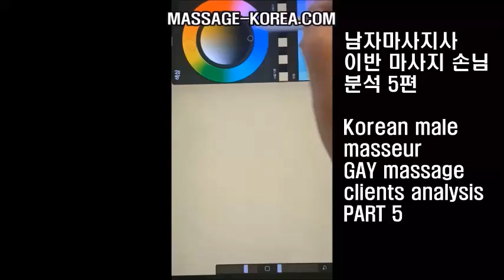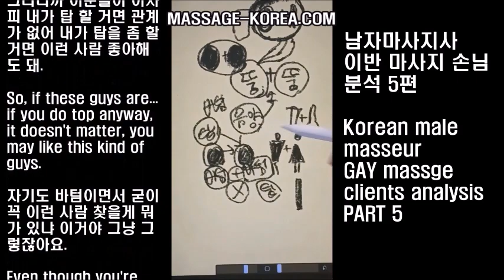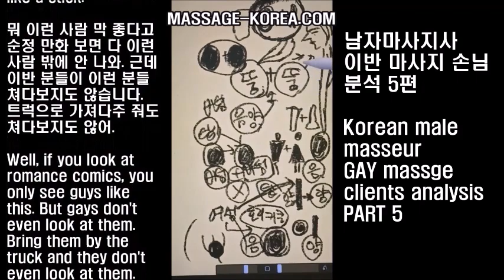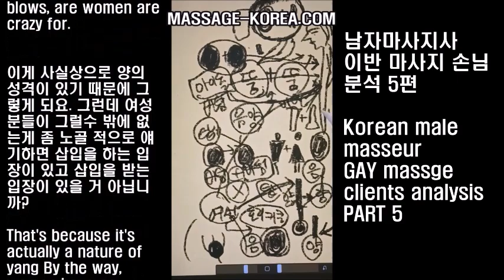남자마사지사 이반 마사지 손님 분석 part 5 Korean Male masseur analysis on gay clients TOP&BOTTOM 탑과 바텀 외모와는 다르다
MASSAGE-KOREA.COM
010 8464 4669 문자만 only text

Seoul Korea

제가 이제 한 가지 좀 안타까운 건 뭐냐면은 뚱이 뚱을 좋아하시는 경우 좀 폭을 좀 넓혀 보는게 어떤가 그런 생각을 좀 하게 됩니다

One thing I'm sorry about is that in case big guys likes big guys, I think about if you widen the width a bit. .

우주라는 건 음양의 법칙이 있잖아요.

The universe has yin and yang laws.

음양의 법칙이 있어서 남자는 여자를 좋아하게 돼 있습니다 이게.  이게 뭐 자연스럽기는 하겠죠.

Because of the law of yin and yang, men are supposed to like women. Then again, this must be natural though.

그렇게는 돼 있는데 동성애자분들 같은 경우에는 음양이 일단은 깨졌는데 그 안에서도 이렇게 파고 들어가면 또 그 안에서 음양이 또 깨졌어요.

That's how it is, but in the case of homosexuals, the yin and yang were broken at first, but if you dig in like this, the yin and yang are broken again within it.

뚱이 좀 이렇게 좀 이렇게 호리호리한 사람하고 만나면 또 음양이 안 맞을 거 아니에요 그 안에서는 .
If a big guy meets someone who is a bit slim like this, it won't be matched on yin and yang again within it.

물론 이런 사람들도 있어요 있기는 있는데 이런 경우가 뚱뚱한 사람이 뚱뚱한 사람 좋아하는 경우가 상당히 많으니까 이게. 음양이 좀 안 맞아 보인다 이거지

Of course, there are people like this. Yes there are but because there are quite a lot of cases that big guys like big guys, the yin and yang don't seem right, that's it

그런데 여기서 이분들이 좀 폭을 좀 넓혀 가지고
이렇게 가면 참 보기 좋겠다는 생각을 저는 좀
많이 하게 됩니다 이렇게.

But here, if these guys broaden it a bit and go like this I thought that it would be really nice to see it.

그게 그렇게 어려워 보이지도 않는데 이분들은 좀 확고해요 생각이. 나는 이렇게 하면 안 돼 꼭 이렇게 해야 돼 이렇게 하는데. .

It doesn't seem that difficult, but these people are quite determined. I can't do it like this, I have to do it like this. .

여기서 안타까운게 뭐냐면이 이 분들이 제가 아까 말씀드렸듯이 바텀인 경우가 많다고 했잖아요

What's sorry here is that these people, as I said before, are likely to be the bottom.

그러면은 자기네들도 갑갑할 거 아니에요 나도 바텀인데 탑이었으면 좋겠는데 얘도 바텀이고 그러면은 둘이서 사귀는데 결국은 깨지겠죠 이게

If so, they must be frustrated too. I'm also the bottom, I wish he was the top but he is actually bottom too, then two must be broken up in the end.

너 바텀이야 ? 에이씨.. 탑 찾을려면 또 . . 이번에도 실패했네

Are you bottom damn.. not the top? I failed again

이럴거 아닙니까 그럼 이왕이면 좀 탑을 만나야 되는데 탑이 좀 이런 분들이 많다니까.

Isn't this supposed to be like this? Then, if possible, you should meet a top, but I told you there are a lot of tops in these guys.

그러니까 이분들이 어차피 내가 탑 할 거면 관계가 없어 내가 탑을 좀 할 거면 이런 사람 좋아해도 돼.

So, if these guys are... if you do top anyway, it doesn't matter, you may like this kind of guys.

자기도 바텀이면서 굳이 꼭 이런 사람 찾을게 뭐가 있냐 이거야 그냥 그렇잖아요.

Even though you're the bottom, what's the point of looking for guys like this?

그러니까 여성들이 왜 호리호리하고 키 큰 남자를 좋아할까요 사실상으로 이 몸이 좋다는 거는요 음의 영역에 해당합니다 음의 영역.

So why do women like slim tall guys? Having a big body actally corresponds to the yin area.

이거는 사실상으로 양의 양의 영역에 해당을 해요. 음은 이런 성질을 가지고 있고 양은 이런 성질을 가지고 있습니다.

This actally corresponds to the yang area.
Yin has this disposition and Yang has this disposition.

예를 들어서 여성의 성기라는 것이 이렇게 생겼잖아요 이렇게 이렇게

For example, the female genitals look like this.

물론 뭐 요렇게 요렇게는 생겼지만 이게 이제 벌어지면 어쨌든 이게 원이라는 겁니다. 남성의 성기는 이렇게 길다랗죠 이거는 양의 성격이라는 거예요.

Of course, it looks like this and this, but if this spreads now,anyway this is a circle. The male penis is long. It's the nature of the yang.

체형도 마찬가지 이렇게 둥글게 생기면 음의 성향이 있고,  이 키 크고 호리호리하면 양의 성격이 있는 거예요 그래서 여성들이 자연적으로 이런 사람들을 자꾸 좋아하게 되는 거예요.

The same goes for body shape. If you look like round this , you are on yin side, and if you're tall and slim, you're on yang side. So women keep loving these guys naturally.

그래서 만화책 보면 코 막 요롷케 오로케 생겨가지고 얼굴은 막 그냥 강동원처럼 막 눈 쌍꺼풀 여잔지 남자인지 구분도 안 가. 이렇게 생긴사람 있잖아요. 몸은 작대기 같애. 이렇게

So if you see comic books , nose looks like this and face is coupled just like Kang Dong-won, even you can't recognize it's a boy or girl,the body is like a stick.

뭐 이런 사람 막 좋다고 순정 만화 보면 다 이런 사람 밖에 안 나와. 근데 이반 분들이 이런 분들 쳐다보지도 않습니다. 트럭으로 가져다주 줘도 쳐다보지도 않어.

Well, if you look at romance comics, you only see guys like this. But gays don't even look at them. Bring them by the truck and they don't even look at them.

근데 이게 뭐냐 이게 굉장히 여성스러워 보이지만 여성스러운게 아니고 사실상 이게 이게 양의
성격이라니까 이게.

But what is this? It looks very feminine, but it is not, and in fact, I mean this is the nature of yang.

양의 성격이 이런 성격이 있어. 벗겨 보면요 막 하초가 이만한 사람 많아요. 근데 이런 분들은 벗겨 보면은 다 그런 건 아니지만 번데기인 경우도 있고 그렇습니다.

The nature of yang has this kind of nature. If you take it off, there are a lot of guys whose genitals are huge. But chances are these guys are actually tiny not all of them though.

그렇게 돼서 여성분들은 자기도 모르게 이런 사람들을 좋아하게 되고 아이돌들이 다 이렇게 생겼죠. 바람 불면은 쓰러지게 생긴 뭐 이런 분들이... 여성분들 환장을 합니다.

That's how women like these guys without knowing it, and all idols look like this.
Guys look like going to fall when a wind blows, are women are crazy for.

이게 사실상으로 양의 성격이 있기 때문에 그렇게 되요. 그런데 여성분들이 그럴수 밖에 없는게 좀 노골 적으로 얘기하면 삽입을 하는 입장이 있고 삽입을 받는 입장이 있을 거 아닙니까?

That's because it's actually a nature of yang By the way, women have no choice but to do  that, a little downrightly, there must be a position to insert and a position to receive insertion, right?